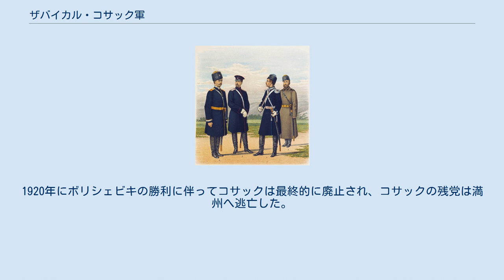ザバイカル・コサック軍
ザバイカル地方（2008年）。
 ザバイカル・コサックの下士官(3番目、左）。
 ザバイカル・コサック軍（ロシア語：Забайкальское казачье войско；ウクライナ語：Забайкальське козацьке військо）は、1851年から1918年までバイカル湖の周辺、ザバイカル州に存在したロシア帝国のコサック軍の一つである。
バイカル・コサックとも。
 ザバイカル・コサック軍は、1851年3月17日にザバイカルにおいてロシア皇帝ニコライ1世の命令によって編成された。
軍の構成員はウクライナ人とロシア人からなるシベリア・コサック、アジア系のブリヤート人とエヴェンキ人、そして現地の農民であった。
 ザバイカル・コサックは3つの騎兵連隊（第1・第2・第3ロシア騎兵連隊）と3つの歩兵旅団（第4エヴェンキ連隊、第5・第6ブリヤート連隊）を持ち、清国との国境警固とザバイカル地方の治安維持のために務めた。
軍の指揮監督権は、皇帝がコサックの中から選んで任命するアタマーンに属していたが、1871年からザバイカル州の軍事知事はアタマーンとして任命されるようになった。
ザバイカル・コサック軍の中心地はザバイカル州のチタ市であった。
 1858年にザバイカル・コサック軍からアムール・コサック軍が分岐され、アムール川沿いの国境警固を務めさせた。
 1916年に女・子供を含むザバイカル・コサック軍の総人口は265,000人ちかくであった。
平時にはコサック軍が義務を果たすために1つの親衛半百人隊、4つの騎兵連隊と2つの砲兵大隊を国家に出していたが、第一次世界大戦の時には1つの親衛半百人隊、9つの騎兵連隊、4つの砲兵大隊と3つの予備百人隊、合わせて約14,500人を出していた。
コサックの軍服は高い毛皮帽子、深青色の上着と灰色のズボンで、軍色はアジアを象徴する黄色であった。
 ザバイカル・コサックは以下ほどの軍役に参陣していた。
 1918年に共産党のボリシェビキ政権が成立すると、ザバイカル・コサック軍は廃止された。
それに対してロマン・ウンゲルンやグリゴリー・セミョーノフなどが率いるコサックが反発し、ロシア内戦に加わった。
1920年にボリシェビキの勝利に伴ってコサックは最終的に廃止され、コサックの残党は満州へ逃亡した。